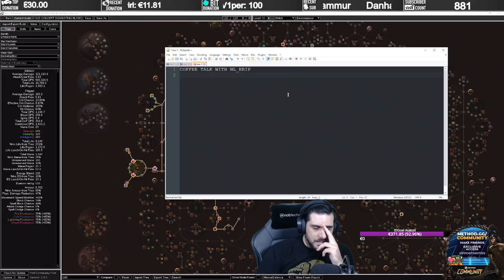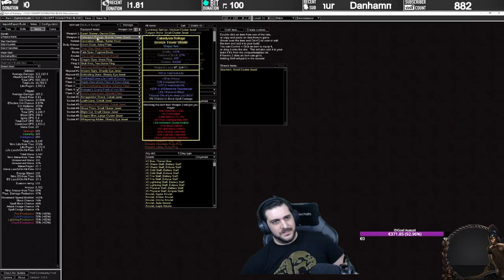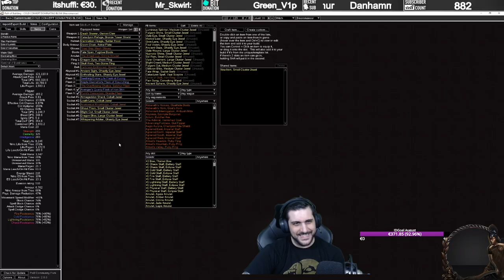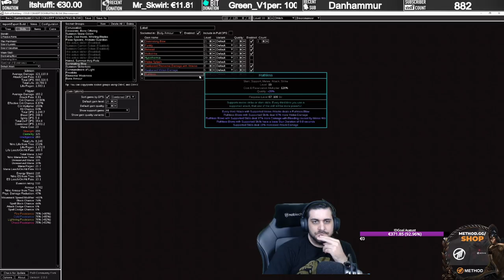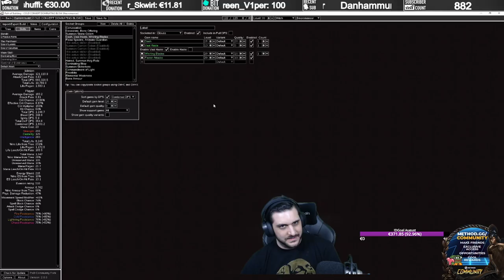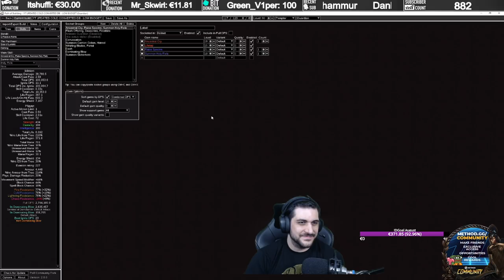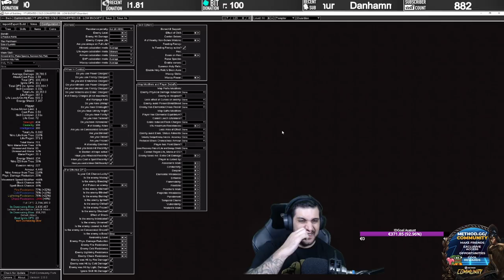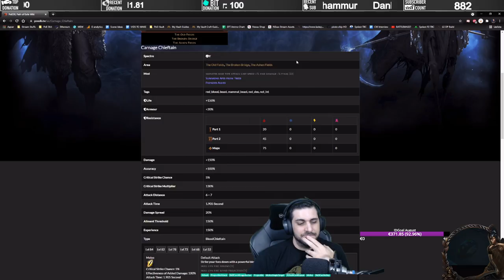Sit Down With GhazzyTV ft. @Kripparrian | Path of Exile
A small project I've been wanting to get going where we invite 1-2 people over for a simple casual talk, no interview/podcast structure nothing. Just to say "hey, how you doin, let's talk about PoE"

FOLLOW GHAZZY!